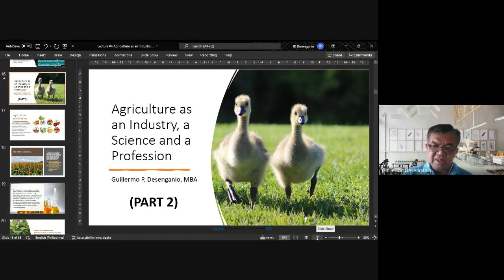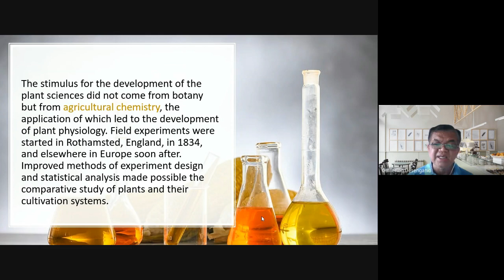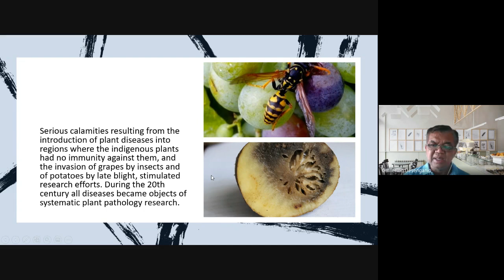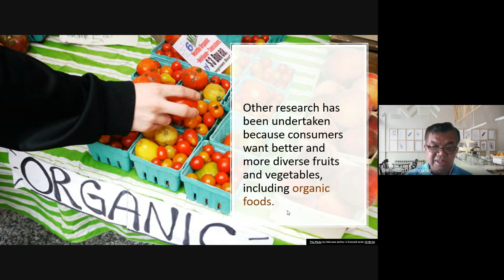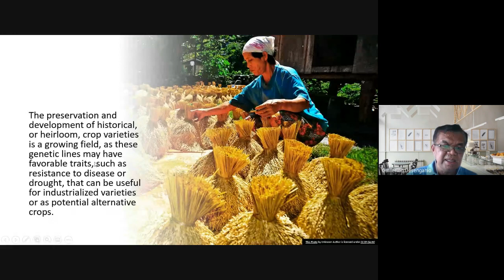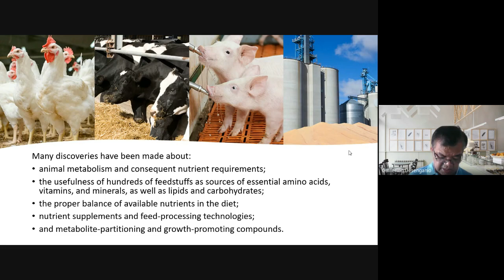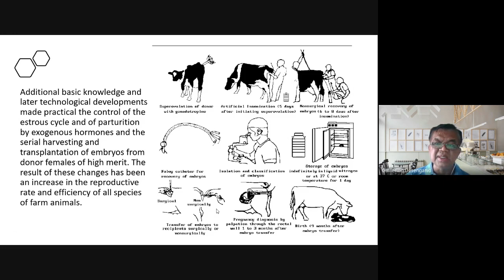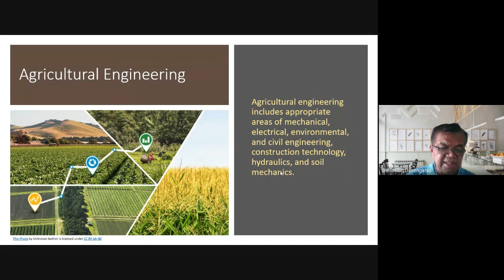Lecture 7: Agriculture as an Industry, Science, and Profession Part 2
The Plant Sciences include applied plant physiology, nutrition, ecology, breeding and genetics, pathology, weed science, and crop management while Animal Science deals with understanding how agricultural animals convert feedstuffs into food and other commodities consumers demand, animal scientists have undertaken broad investigations using highly sophisticated techniques.